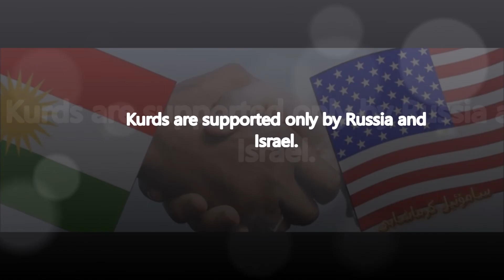Independant Kurdistan? Everything you need to know.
Young Diplomats is holding a special simulation about Kurdistan the 30th of October 2017 at the Tel Aviv University.